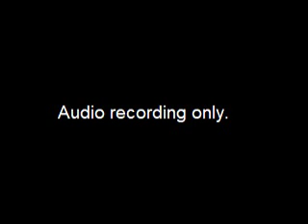Assembly Title 21 Committee Meeting - 2012-10-04